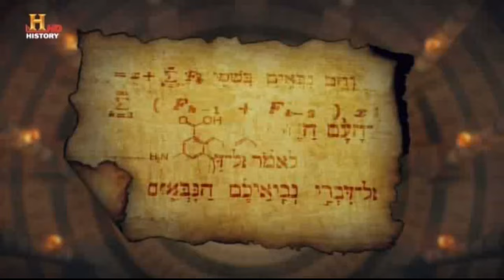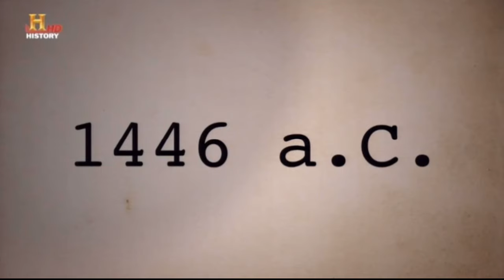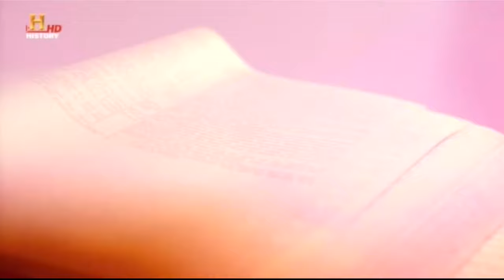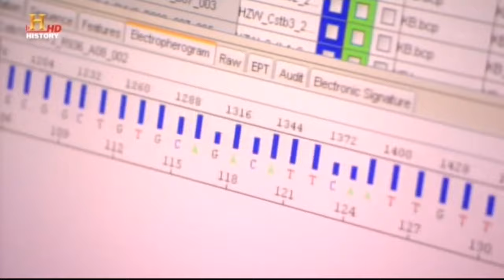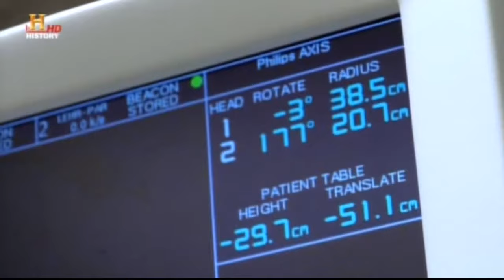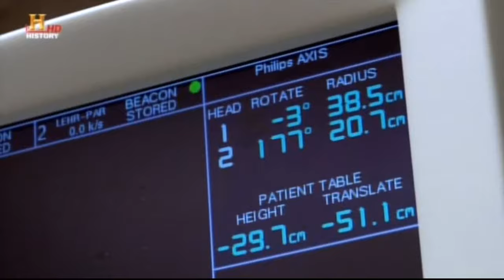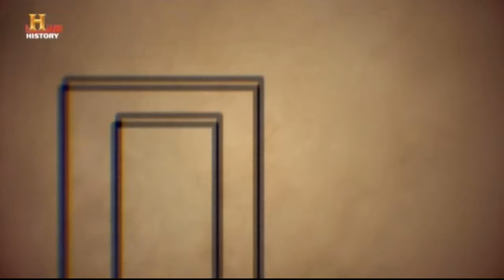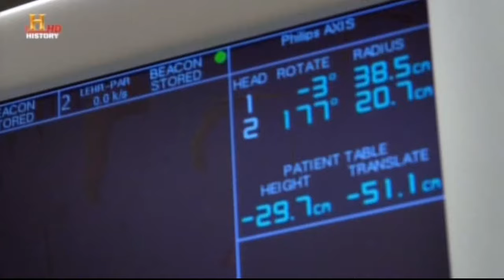L'Esodo Biblico, La Ricerca Dell'Arca e La Scienza Del Big Bang - HD 720p Stereo